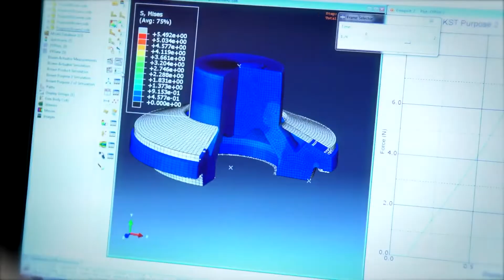C&K Corporate Overview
C&K is one of the world’s most trusted brands of high-quality electromechanical switches. Our unmatched custom design capabilities are recognized globally by design engineers who demand reliable switch performance. C&K offers more than 55,000 standard products and 8.5 million switch combinations to companies that design, manufacture and distribute electronics products.